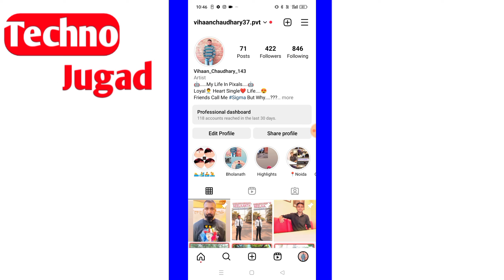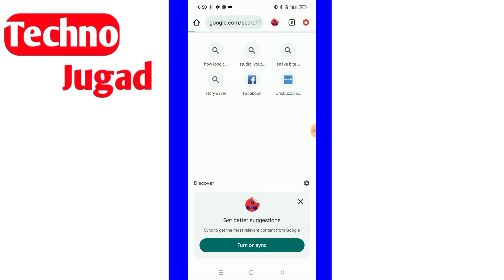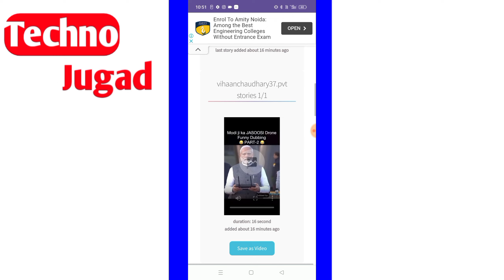see hide story on Instagram |Instagram par chupi Hui story kaise seen kare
see hide story on Instagram
Instagram par chupi Hui story kaise seen kare
see instagram hide story